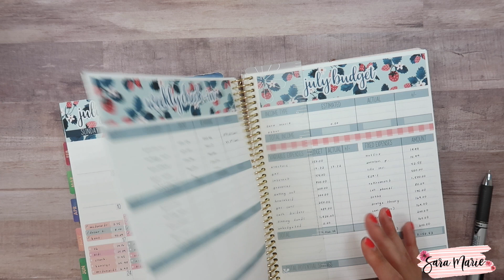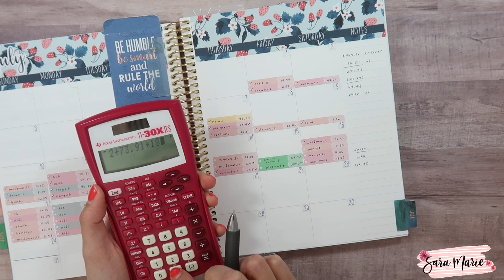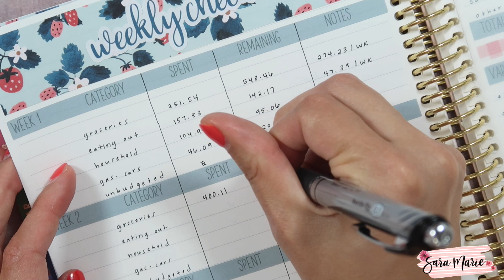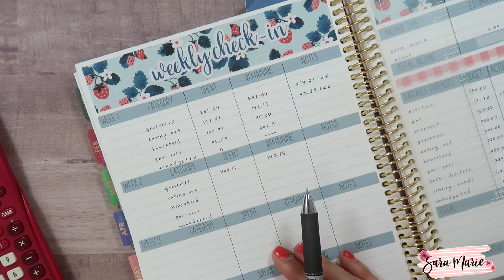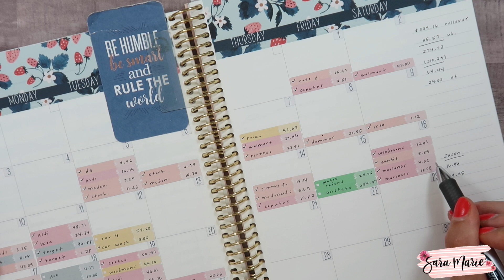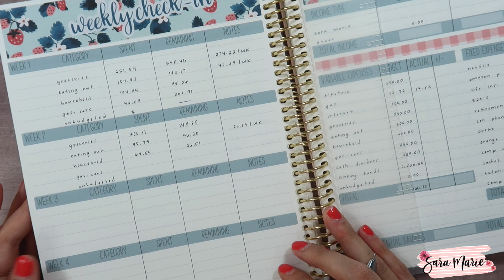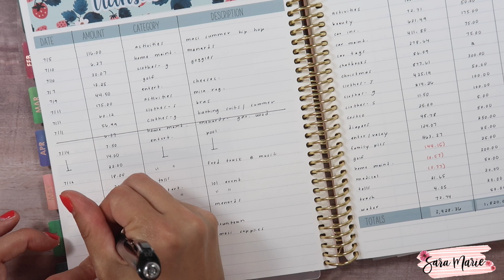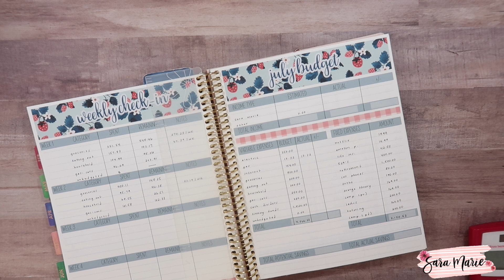LARGE Savings Spending! | Week 2 Check In | July 2022 Budget | Sara Marie Stickers | EC Monthly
In this video I check into our budget for July. Hope you enjoy!

Items Mentioned in this video:

Pink Calculator